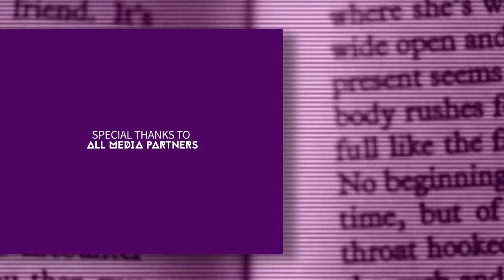TI-ON SA PAGTUON | 1st Quarter | Lesson 9, Tuesday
With Renz Inocillas and Randy Balinton
Title: Forever Faithful to His Covenant
Date of episode: February 27, 2024
Sunday to Friday | 6:50 PM (PHT)